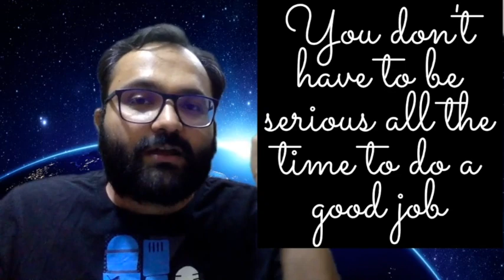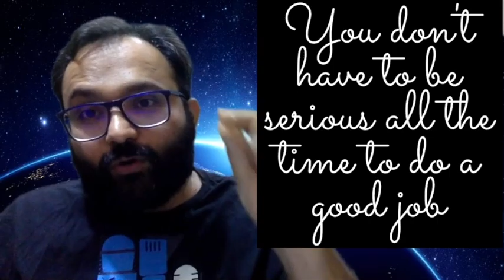Daily Dose of Motivation| #253 days to GATE 2022 | with siddharth sabharwal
Daily Dose of Motivation| #254 days to GATE 2022 | with Siddharth Sabharwal

Plus Courses
Digital electroncis course part 1

Free lectures for GATE ESE by Siddharth Sabharwal AIR 01 GATE 2021.
1. Analog electronics
2. Digital electronics
3. control system
4. EDC
5. Maths
6. Network

ECE GATE 2022 Battleground OTS| Prepared by Siddharth Sabharwal AIR 1 GATE 2021

You can pay there itself using pytm gpay etc